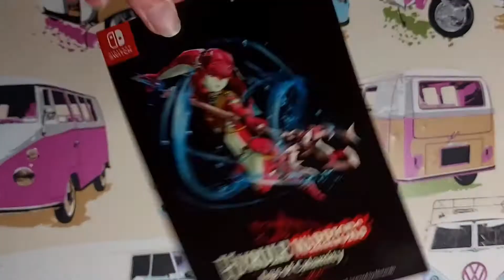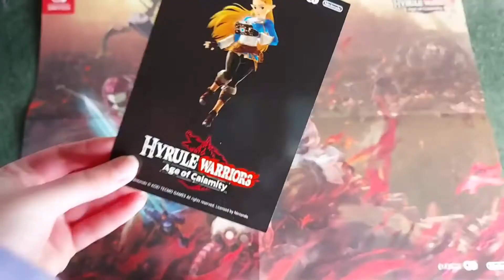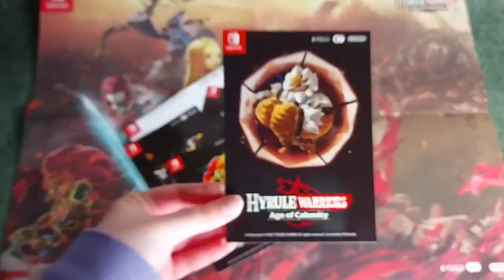Hyrule Warriors: Age Of Calamity + Poster + Notebook + Postcards (Nintendo Switch)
Nintendo Switch Hyrule Warriors: Age of Calamity with poster, notebook and postcards.